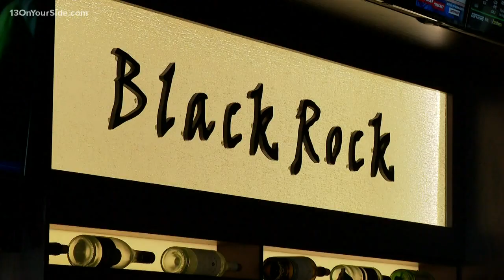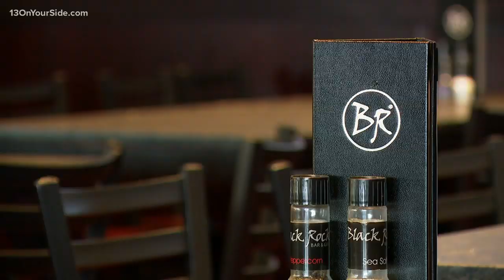Let's Eat: Black Rock Bar & Grill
In this week's Let's Eat, James Starks and Dave Kaechele find themselves in Kentwood, checking out a new addition to the Woodland Mall.